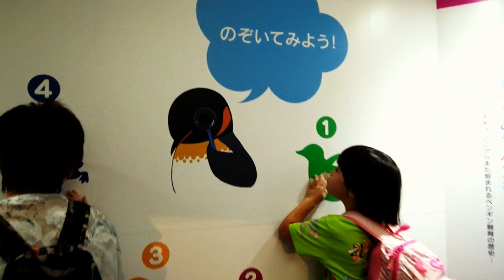真夏のペンギン水族館に雪が降る！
『ペンギン飼育60年・第二幕』　ハッピーヴォイス・キッズの皆さんの歌声に合わせて、イベントの模様を60秒動画にしてみました。